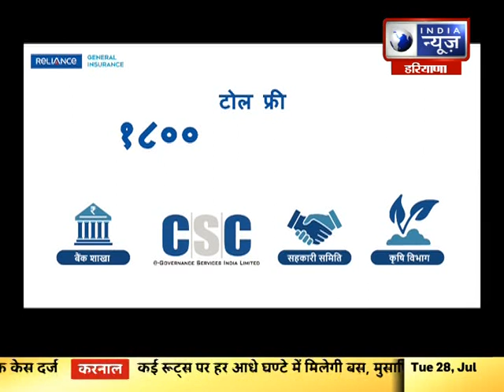India News Haryana राफेल का ठिकाना अंबाला ही क्यों. पाकिस्तान और चीन के लिए खतरे की घंटी...